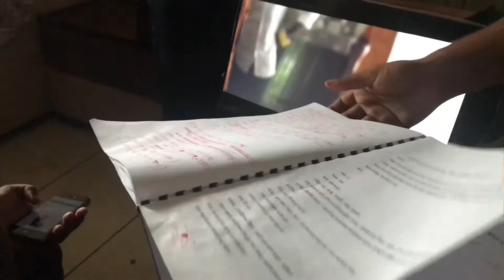Shooting Vlog EP 01| Suzana Zafar| Irfan Sazzad| Mahmudur Rahman Hime| Kanak Ahmed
Drama Name : Thako Megh Hoye
Director: Mahmudur Rahman Hime
Cast: Suzana Zafar. Irfan Sazzad . Akif Rayhan